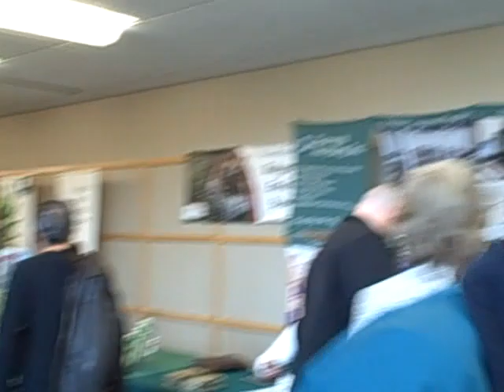Food Waste Recycling in New Jersey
Representatives of companies and one municipality involved in the recycling of organic materials, including food waste, are interviewed by EnviroPolitics Editor Frank Brill at the annual conference of ANJR, the Association of New Jersey Recyclers. The event was held on March 21, 2013 at the Rutgers EcoComplex in Burlington County.